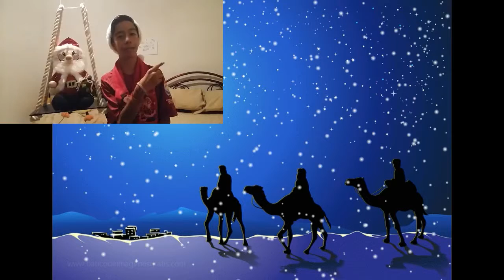Si Cantas Pierdes #2 - Con Chava y Monse Un Reventon!!!